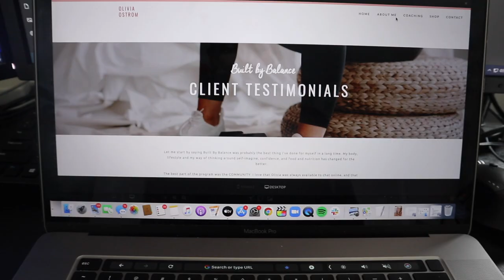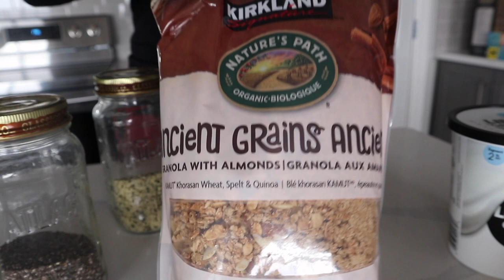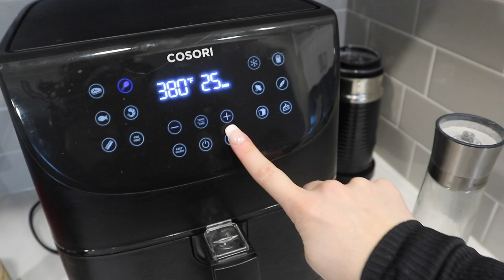FULL DAY OF EATING TO STAY LEAN // Quick & Easy Meals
Hi babes! Today I am bringing you another full day of eating to stay lean! I am sharing some easy and healthy meal ideas that I love! XO

► BUILT BY BALANCE - Online Coaching!

► SUPPORT LINKS

Thank you so much if you choose to support me and use my codes! XO